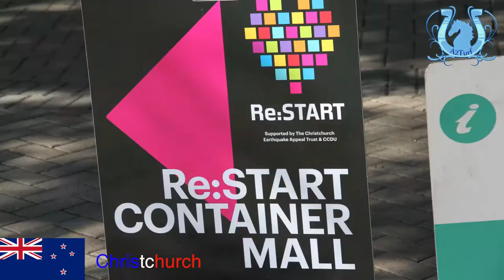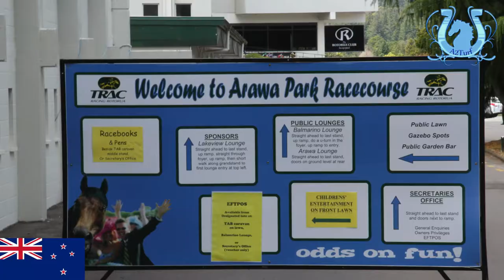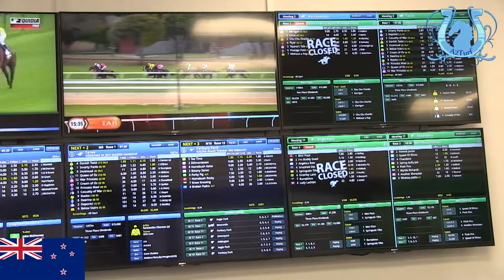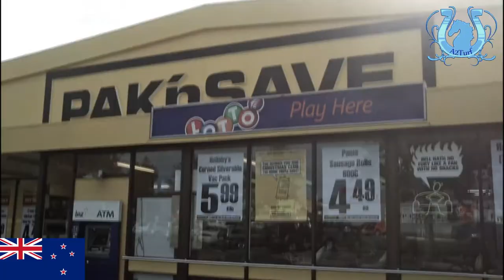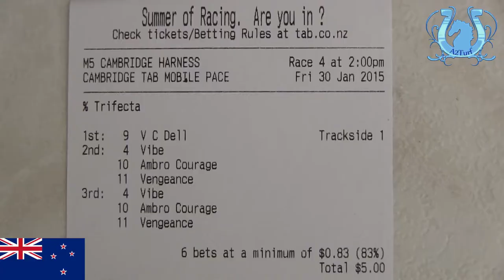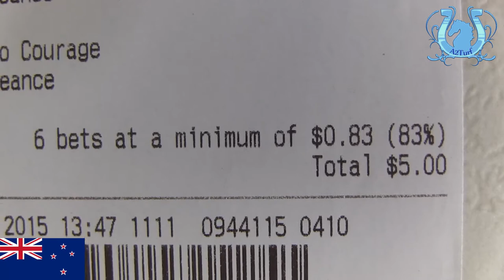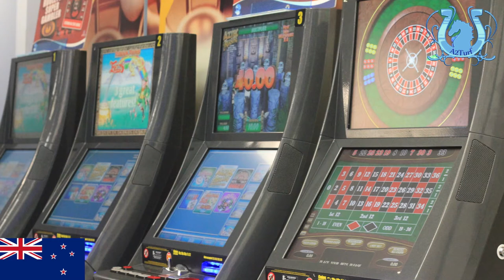Les courses en Nouvelle Zélande (Part1) - A2TURF.COM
A l'autre bout du monde, la Nouvelle Zélande propose des paysages à couper le souffle mais également des courses de bonne qualité.
Vous allez pouvoir le constater dans cette première partie des courses en Nouvelle Zélande.